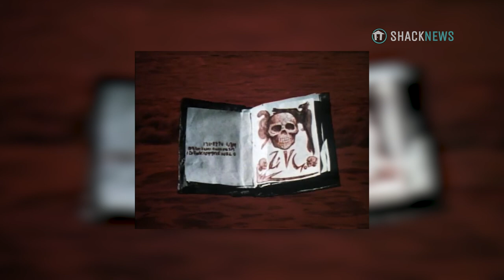Evil Dead: The Game - Scoring Music From Evil Dead to Army of Darkness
Evil Dead: The Game is an upcoming 4-v-1 asymmetrical multiplayer experience based on the iconic film and TV franchise. Although my introduction to the game was short, it left me impressed and wanting more; much more. Evil Dead: The Game tasks four human survivors with navigating a map to complete a series of objectives while fending off hordes of undead enemies and dealing with an evil demon that is controlled by another player. The demon player’s mission is to kill all four survivors before they finish their tasks

Evil Dead: The Game - A Bloody Milkshake For Fans